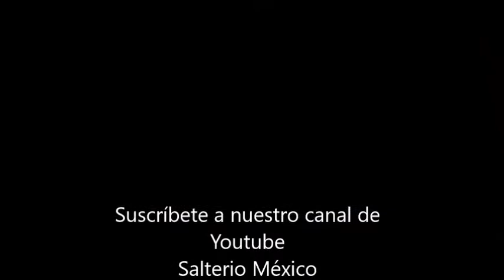"En Ti", salterio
Música para reflexionar.